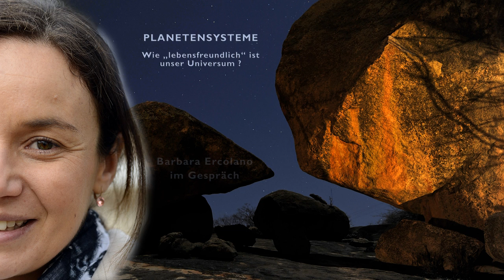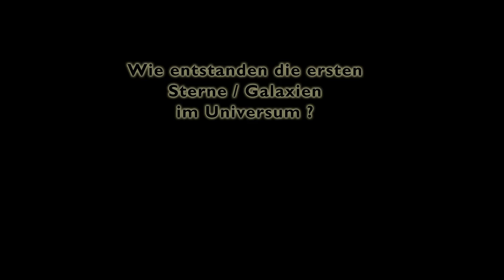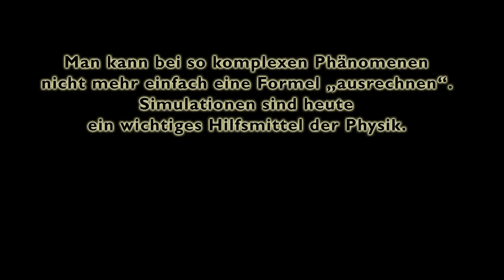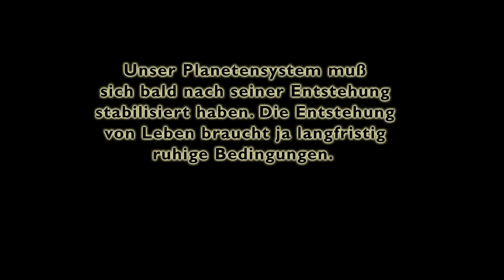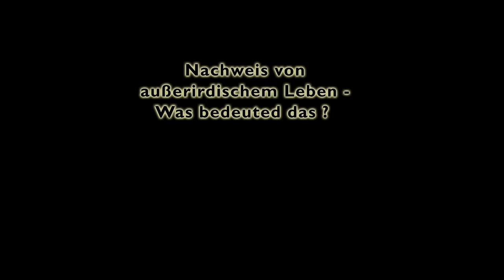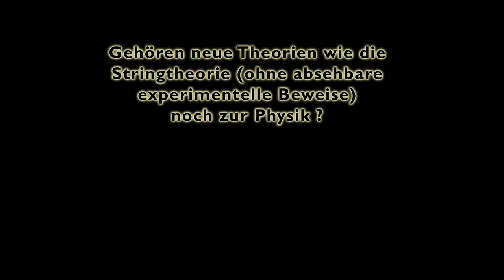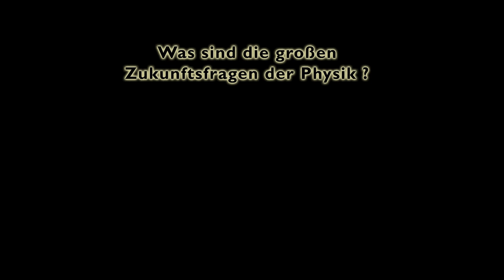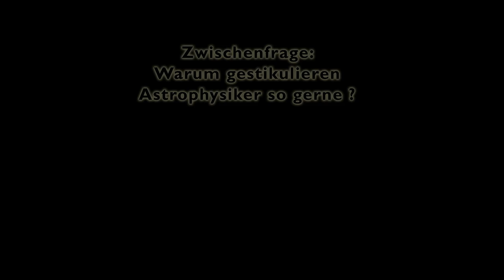Barbara Ercolano: Wie entstehen Planetensysteme ?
Ein 41-minütiges Gespräch mit Barbara Ercolano über die Entstehung erster Sterne und Galaxien, Planetenbildung, ob unser Planetensystem der Normalfall ist und die Voraussetzungen zur Entwicklung von Leben.

Barbara Ercolano: Professorin für Theoretische Astrophysik an der LMU München.